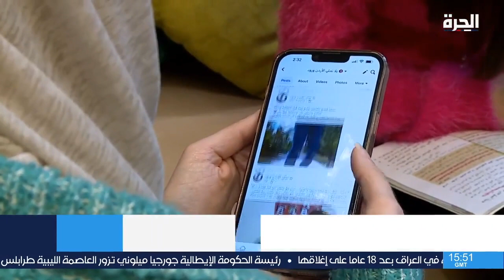تعهد أميركي بدعم ذوي الاحتياجات الخاصة في الأردن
أكدت المستشارة الخاصة في وزارة الخارجية الأميركية  لحقوق ذوي الاحتياجات الخاصة سارة منقارة على تقديم مختلف اشكال الدعم لذوي الاحتياجات الخاصة في الأردن.
جاء ذلك خلال زيارة للاردن بهدف التشاور وبحث مساعدة ذوي الاحتياجات الخاصة.

حمل تطبيق "الحرة كونيكت" للتلفزيونات والهواتف الذكية:

أمازون فاير